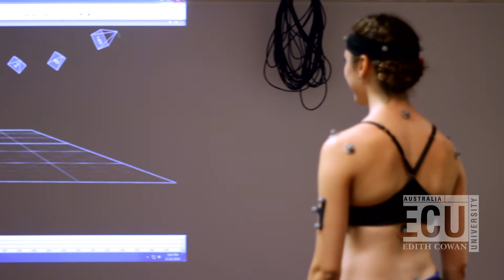Empowering performing artists with health education and research: Dr Luke Hopper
Dr Luke Hopper, Postdoctoral Scholar at Edith Cowan University, discusses how 3D motion capture is being used with dancers from the Western Australian Academy of Performing Arts to assist their training and prevent injury.

Dance students from the Western Australian Academy of Performing Arts now have access to a state-of-the-art 3D motion capture facility which aims to improve teaching and prevent injuries through research.

The facility is unique bringing together the expertise of a biomechanist, with motion capture technology into an elite dance university program.

It uses tiny markers on dancers’ bodies to map their movements in 3D and create video which can be reviewed as part of teaching or even utilised in performance.

By tracking their movements, the facility’s resident biomechanist Dr Luke Hopper hopes to be able to assist dancers in refining their technique to prevent injuries.

Dance lecturer Andries Weidemann believes the possibilities for using the facility for teaching are almost endless.

The ability to view choreographed movements from any angle is uniquely valuable according to Mr Weidemann as dancers are usually only able to evaluate their movements through a mirror.